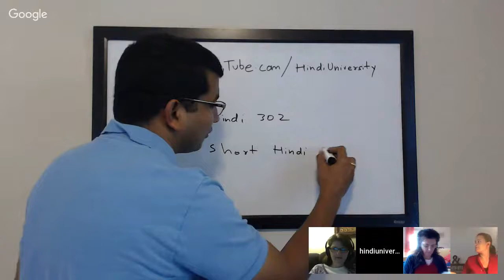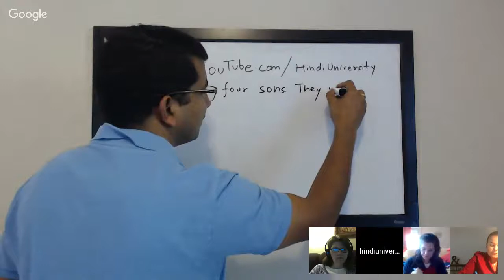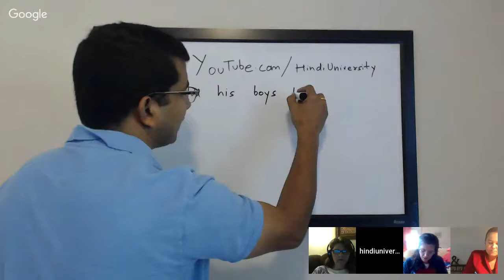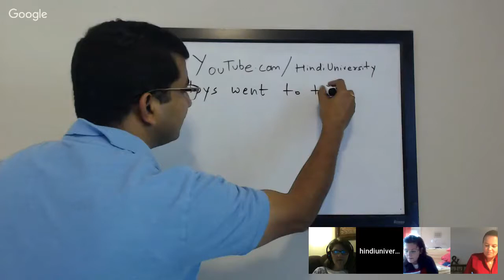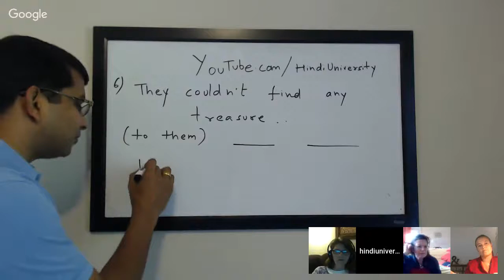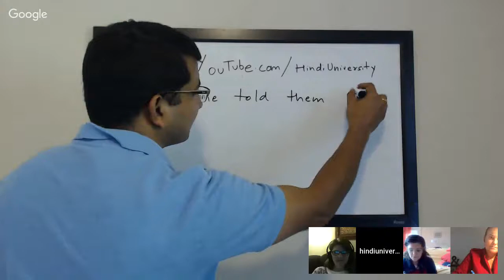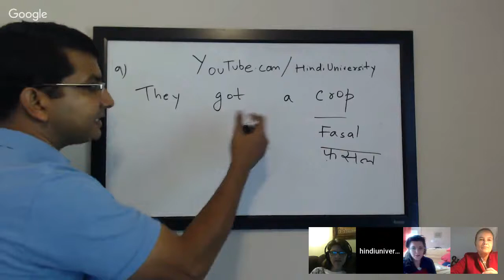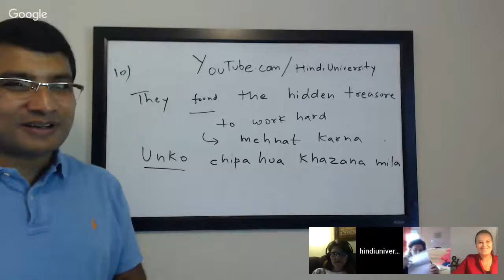Short Story in Hindi - The Hidden Treasure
Kindle Version